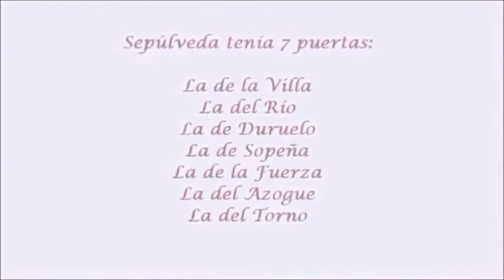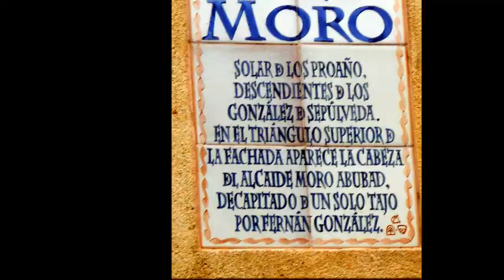La Villa de Sepúlveda,comparando imágenes del ayer ( 1974 ) con la actualidad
La Villa de Sepúlveda (Segovia) es conjunto Histórico Artístico desde 1951 y es una estupenda opción para pasar a visitarla en cualquier época del año.
Aglutina historia,arte,gastronomía y el Parque Natural de las Hoces de Duratón.
Pasear por sus calles y callejones para comprobar la esencia de una villa medieval que ha sabido mantenerse en el tiempo.Visitar sus iglesias románicas,parte del castillo y su muralla,casas blasonadas y palacios,dar un paseo por las Hoces para disfrutar del entorno.

Las imágenes del Nodo han sido extraidas de la página de RTVE.